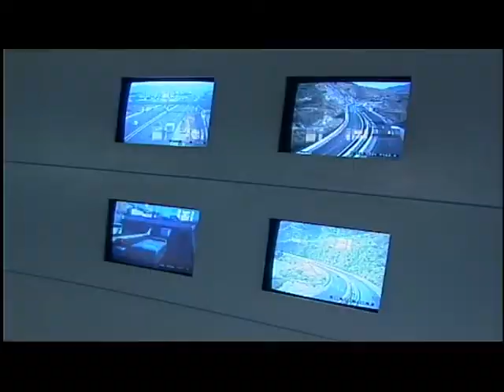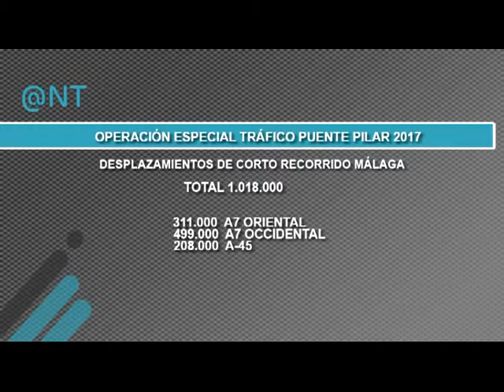DGT PUENTE DEL PILAR